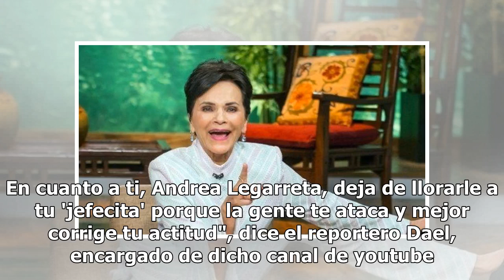Andrea Legarreta tendría un amante poderoso, revelan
La conductora de televisión Andrea Legarreta tendría un amante poderoso, revelan en un canal de youtube, y tras esta noticia, ella se encuentra inmersa en medio de la polémica. De acuerdo con el canal de  youtube "Argüende Tv", Andrea Legarreta  mantiene una relación extramarital con alguien poderos...